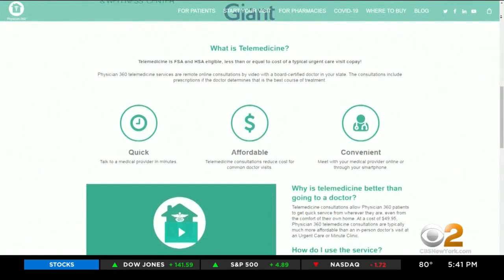Telemedicine, New Device Can Help Diagnose Ear Infections In Children Without A Trip To The Pediatri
The bane of many parents with young children is often that middle-of-the-night crying child with an earache. That usually means a trip to the pediatrician. Now, CBS2's Dr. Max Gomez says that telemedicine and a clever new device  can make life a lot easier for parent and child.